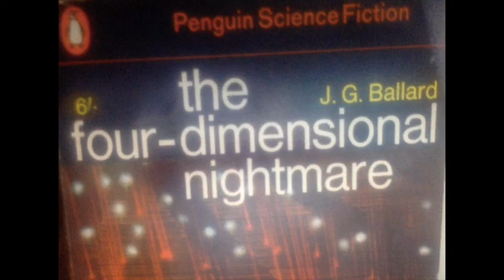AODiobook: J.G. Ballard's The Voices of Time